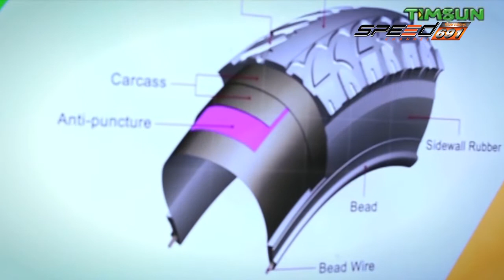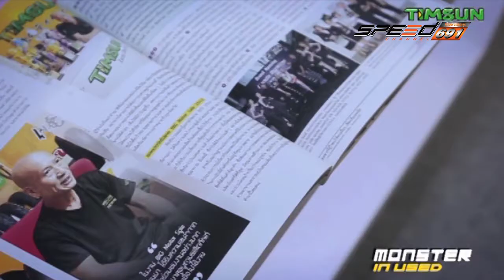Monster Feel 13 12 16 B2